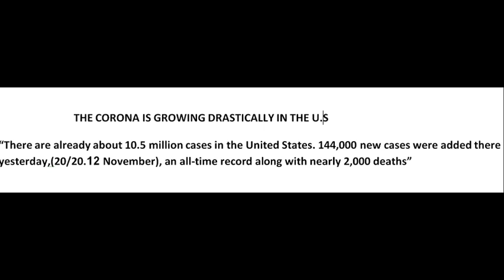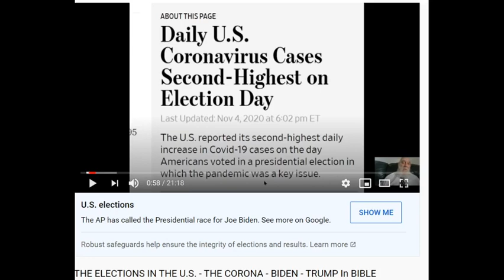NEWS CONFIRM YOUTUBE - CORONA GROWING IN THE U.S. Glazerson